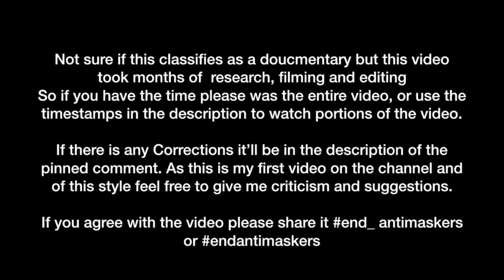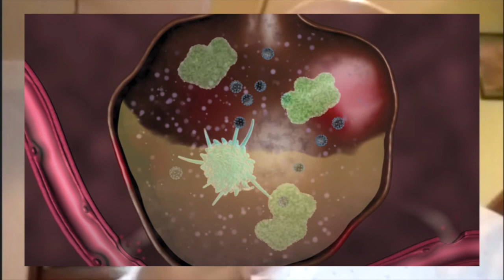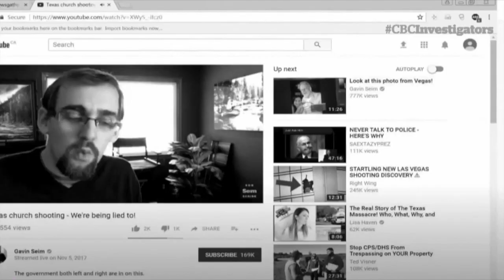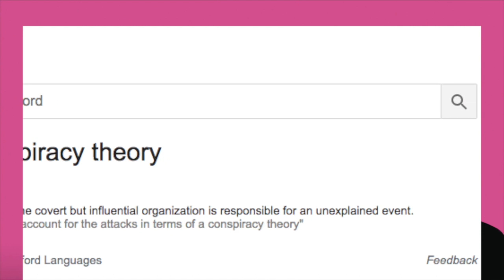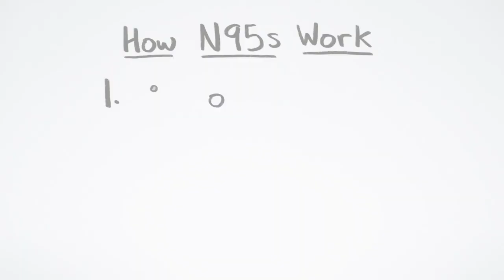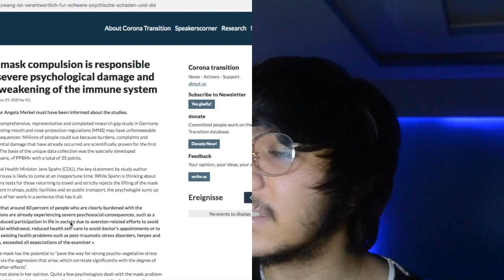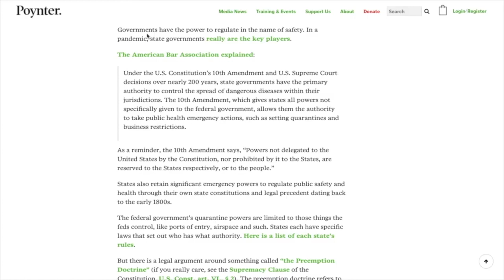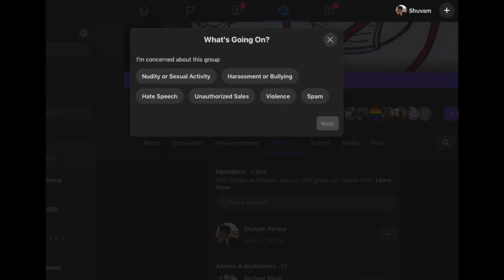The Karen Apocalypse: Anti-mask Documentary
I interviewed an Anti-Masker, a frontline health worker, and a conspiracy theorist. This video is the result of that. In this video I document my research, finding, and experience through this weird
Journey. I can say I echo most of the work done by others like wisecrack and Aydin Paladin, hopefully, I’ve presented their and my finding in a digestible work. The timestamps are somewhere below so feel free to watch is video chapter by chapter if you don’t have the time, who am it kidding you're prolly in your bed as every day of the quarantine flies by.

00:00 - 01:50 Intro
01:51 - 03:10 Prologue
Why did the name Karen become associated with this meme? In this portion of this video I give my hypothesis on it.

03:11 - 03:37 Part 1 intro
03:38 - 21:21 Interview: frontline health worker
How much as the pandemic affected doctors that have to work on the front line.Therefore I brought upon Dr.Ramesh K Maharjan the chief Emergency physician at teaching hospital. To really understand a Doctor’s perspective on the outburst of this disease.
21:22 - 22:49 What is a Karen?
According to the urban dictionary, a Karen is a stereotypical name associated with rude, obnoxious and insufferable middle-aged white women. I copied the ascetic of V-sauce to make it more presentable
22:50 - 26:24 Karen gone wild
In this part of the video I just caught at some Karen outrage clips while pointing out its flaws.
I also show some clips from pryrocinical, H3H3 podcast, and penguinz0 (in the intro mostly)
26:25 - 29:50 mind of a karen]
In this portion of the video, I tried to explain why Karens act the way they do. While approaching this the video ”The Karen Mindset: The Psychology of Entitlement” by Aydin Paladin was the gateway for my research and I’ll give full credit to it. I definitely recommend you watch it.

29:51 - 31:10 part 2 intro
This portion of the video was mostly thanks to all the videos made by wisecrack. While doing my research I found that wisecrack had already coved in much more detail. My video just turns the core of those videos into a more digestible piece.
31:11 - 33:20 Conspiracy theories, how they’ve changed
Here I discuss the nature of conspiracy theories and how they’ve changed.
33:21 - 41:26 pseudoscience: how it fools us
In this part of the video, I explain my pseudoscience is so popular, how it fools us and how to debunk them. Again huge credit to wisecrack they had already covered the topic and I hope I could do it justice. I recommend you watch it.
41:27 - 58:01 Interview:Conspiracy theorist
I interviewed a conspiracy theory enthusiast, a friend, and the host of spill the drinkz podcast. I really wanted to get more inside and a direct perspective about this part.

58:02 - 59:12Part 3 intro
59:13 - 01:05:11 Doctor’s though on anti-maskers
This is the continuation of the first interview, I placed it here to add more suspense.
01:05:12 - 01:11:30 Masks effective
Here I see where the N95 mask has an effect or not. I honestly wanted to get out of my room.
01:11:31 - 01:19:16 debunking anti-maskers
So at my time in the anti-mask group, this one article was brought up to me a lot. So cite-checking it. I basically use the citation itself to debunk the article. It was another case of people misrepresenting studies and facts.
01:19:17 - 01:44:01 Interview:Anti-masker
This is why you clicked on this video.

01:44:02 - 01:48:51 epilogue
This was a weird and yet interesting video to make, in this part of the video I clarify some things and look back upon the video.
01:48:52 - 01:49:11 Outro
Music in this video
Background music mass ups

Other tracks

Song - lolol
Artist -菅野　よう子
Album -残響のテロル　オリジナル・サウンドトラック
Sony Music Entertainment (Japan) Inc. (on behalf of (P)2014 Aniplex Inc.), and 2 Music Rights Societies

Song -vad
Artist -菅野　よう子
Album - 残響のテロル　オリジナル・サウンドトラック 2　-crystalized-
Licensed to YouTube by Sony Music Entertainment (Japan) Inc. (on behalf of (P)2014 Aniplex Inc.)

Song - vial
Artist - 菅野　よう子
Sony Music Entertainment (Japan) Inc. (on behalf of (P)2014 Aniplex Inc.)

Song - wolke
Artist -菅野　よう子

Song -cket
Artist -菅野　よう子

Reseached, Recored and Edited by fullemo